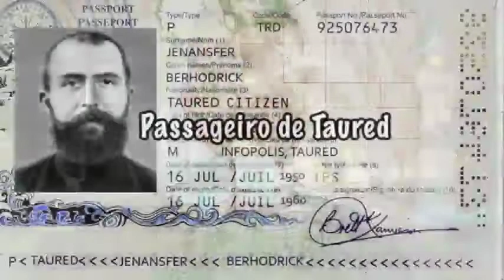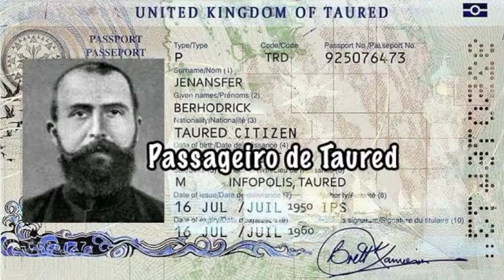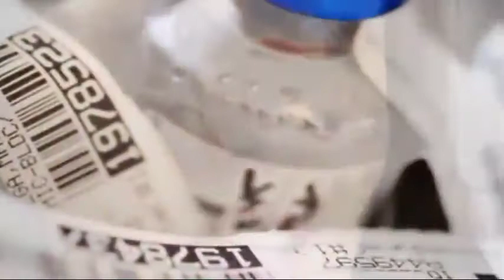O VÍDEO QUE VAI MEXER COM SUA MENTE! ASSISTA ATÉ O FINAL!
✔️Sejam Bem-Vindos(as) ao Canal HALFF SANTOS OFICIAL✔️

👉👉AJUDEM O CANAL COM QUALQUER VALOR PARA A GENTE ESTAR ATUALIZANDO E MANTENDO O CANAL ATIVO

RENDA EXTRA HOME OFFICE: TRABALHE NO CONFORTO DE SUA CASA, EM MOMENTO DE CRISE E RECEBA POR DIA: SUA TAREFA SERÁ ENVIAR EMAILS PARA CLIENTES E PREENCHER FORMULÁRIOS PARA EMPRESAS. TRABALHOS REMOTOS COMO FREELANCER COM GANHOS EM DÓLAR, REVERTIDOS PARA SUA CONTA VIA PAYPAL. GANHOS DE R$50,00 A R$250,00 POR DIA.

⚠️ COMECE HOJE E TENHA SUA RENDA EXTRA!⚠️

➡️ Para ADQUIRIR AO SEU MATERIAL DE TRABALHO HOME OFFICE CLIQUE NO LINK:  ⬅️

Você sabia que você pode ganhar dinheiro pela internet, apenas divulgando?

Mas, aí você deve estar pensando, eu não tenho curso para vendas online, eu não sei mexer com divulgação, não sei o que é marketing digital, aí vem a SOLUÇÃO, o Treinamento Gerador de Sucesso 6.0 está aí para te ajudar, com ele, você irá aprender a vender do zero, como criar postagens, abordar clientes e o melhor, como fazer vendas todos os dias online e de casa, é isso mesmo, você trabalhará e ganhará dinheiro em casa, usando apenas seu computador ou celular.

Para aderir ao treinamento mais barato do Brasil por tempo LIMITADO, acesse o link agora a adquira.

*MENOS DE 7 REAIS POR DIA*

O vídeo de hoje é: UNIVERSO PARALELO

Créditos ao vídeo: Mundo Proibido

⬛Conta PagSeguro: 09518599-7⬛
⬛ Agência: 0001⬛

⬇️ 🌐 SOBRE NÓS:🌐 ⬇️

➡️CANAL HALFF SANTOS OFICIAL©️ 2021⬅️

💻Canal desenvolvido para fins de entretenimento e tutoriais. 💻

📬QUER NOS MANDAR ALGO, UM PRESENTE OU UMA CARTA? NOS ENVIE PELO ENDEREÇO ABAIXO:📬

📩Rua Montevidéu - 791, Tapes-RS📩

➡️ Todos os direitos do canal estão totalmente reservados. ⬅️

🔒Copyright: CANAL HALFF SANTOS OFICIAL S/A 2021 ©️🔒

🌍⬇️AOS NOSSOS VISITANTES ⬇️🌍

💻LANGUAGE: ENGLISH / PORTUGUESE / ESPANHOL ⬇️⬇️⬇️

⚠️This Channel aims to bring entertainment, information. The Channel is fully copyrighted, any information theft and content theft produced by the Channel In addition to the Channel CANAL HALFF SANTOS OFICIAL will be fully reported to the responsible authorities and will take a brief punishment for the due act of stealing information and content from our Channel. If you use our content on your channel, give it credit. Sincerely, Channel HALFF SANTOS OFICIAL S / A 2021 © ️⚠️

💻 LÍNGUA: ESPANHOLA⬇️⬇️⬇️

⚠️Este canal tiene como objetivo brindar entretenimiento y información. El canal está completamente protegido por derechos de autor, cualquier robo de información y contenido producido por el canal además del CANAL HALFF SANTOS OFICIAL será reportado por completo a las autoridades responsables y será castigado brevemente por robar información y contenido de nuestro canal. Si usa nuestro contenido en su canal, dele crédito. Atentamente, Channel HALFF SANTOS OFICIAL S / A 2021⚠️

💻 LÍNGUA: PORTUGUÊS/BR-PT⬇️⬇️⬇️

⚠️Este canal tem como objetivo trazer entretenimento e informação. O Canal é totalmente protegido por direitos autorais, qualquer roubo de informações e conteúdo produzido pelo CANAL HALFF SANTOS OFICIAL, será totalmente relatado às autoridades responsáveis ​​e sofrerá uma punição breve pelo ato de roubar informações e conteúdos do nosso Canal. Se você usar nosso conteúdo em seu canal, dê crédito a ele. Atenciosamente, CANAL HALFF SANTOS OFICIAL S / A 2021⚠️